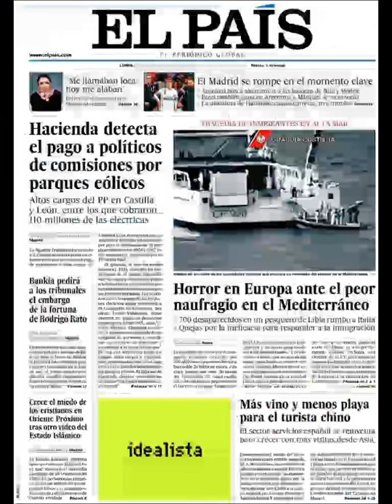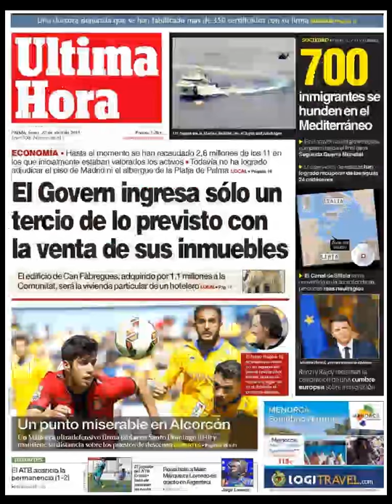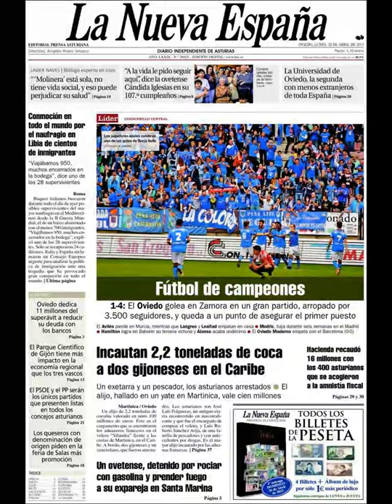Noticias Lunes 20 Abril 2015 Principales Portadas Titulares Diarios Periódicos España Spain News